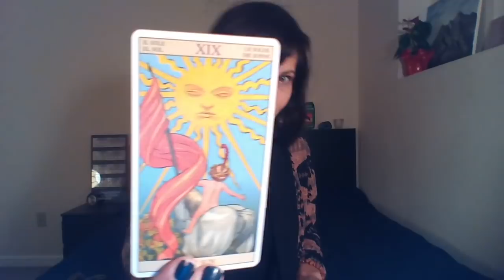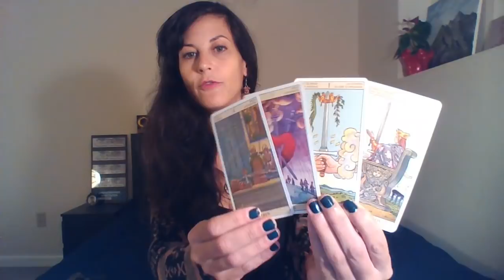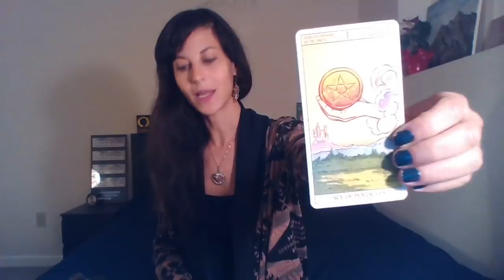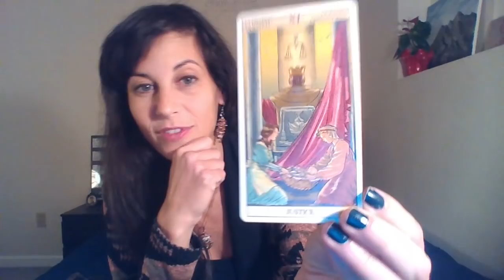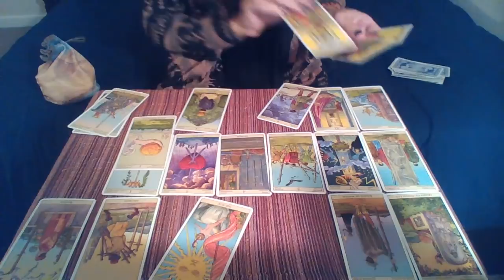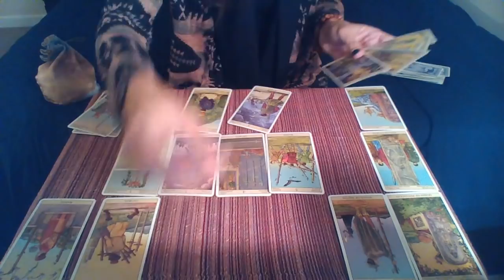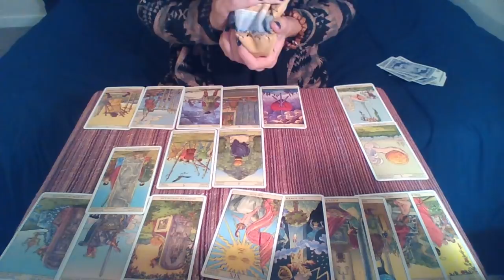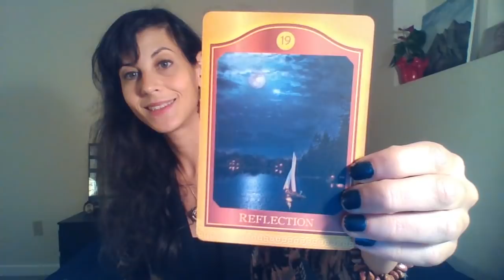GEMINI November 2018 || Keeping our cards close to heart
Tarot Deck: New Vision Tarot
Oracle: The AKASHIC TAROT

I LOVE YOU GEMINI SEEKERS!